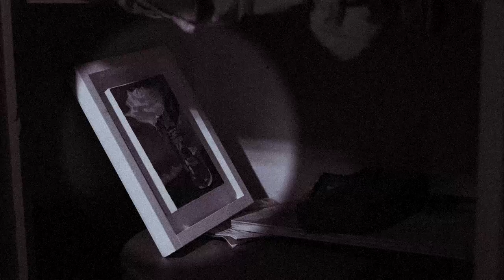florist | 2018 Short Film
Directed, written, edited, and produced by Tilly Hobkirk
Starring Caitlin Bradley and Zac Ynfante
Music Composed and conducted by Aisha Goodman

Have you ever loved something so much that letting go couldn't possibly be an option? When Jennifer finds the perfect painting in a small, independent art gallery off King St, strange things start to happen.

Special thanks to:
Francesca Heinz
Gordon Hobkirk (paintings)
Noah Martin (drummer)
Kimmi Tonkin (boom)